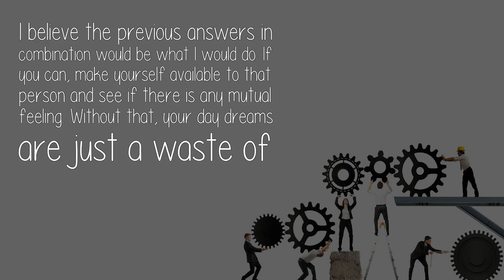What Is The Best Way To Not Waste Time Daydreaming About Your Crush?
I believe the previous answers in combination would be what I would do. If you can, make yourself available to that person and see if there is any mutual feeling. Without that, your day dreams are just a waste of